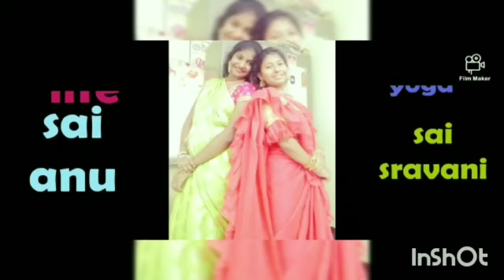Sai Sister's World | YouTube promo | welcome to our world..! 😍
Lìfè îs símplê lët's sîmplîfy!
Hèy gûys wēlçômê tò my yôûtúbê çh@ññêl. I h@vè sô mûçh tô shàrè wîth yøú àll, Sô I fèlt thîs ìs thē bèst pl@çé to kèêp în tôùçh wîth yøú @ll. Løtsssss ôf Lôvè
Lôtss to sh@rè...
Dö Sûbsçrîbè...
Lèts kîll ît!